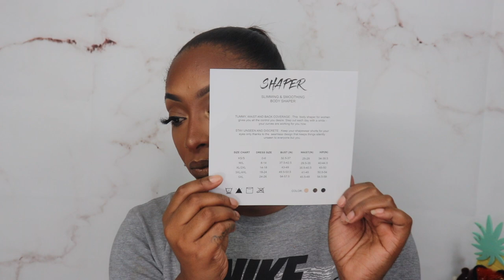Review Shapewear Try On| Shapewear Unboxing Haul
Hey Diamonds and Gems! I’m so excited to partner with @Shapellx  for today’s video!  They offer current styles that make women look and feel confident in their own skin.

Send Cute Notes Or what ever you want!
A.MAREE BEAUTY
4822 E. Sam Houston Pkwy N.

10%off

Amazon Storefront

PRINTSBYUS INSTAGRAM
CUSTOM SWEATERS, SHIRTS, MASK, ETC.